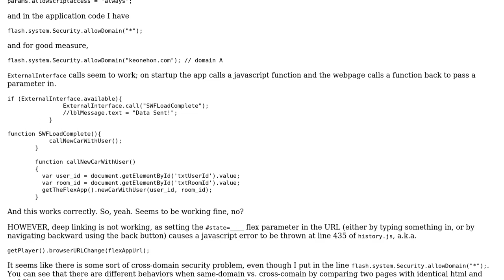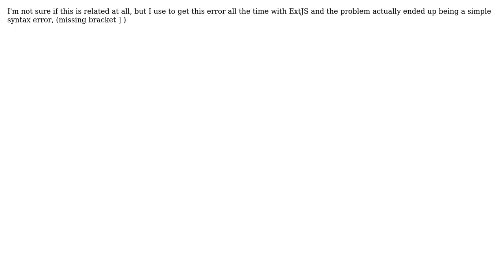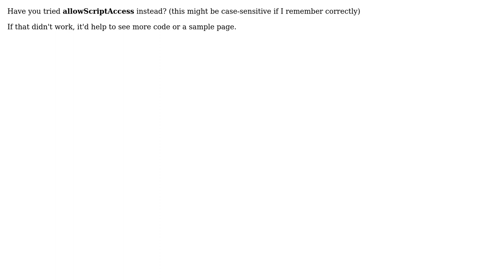"Error calling method on NPObject!" for flex deep linking (2 Solutions!!)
"Error calling method on NPObject!" for flex deep linking

With thanks & praise to God, and with thanks to the many people who have made this project possible! | Content (except music & images) licensed under CC BY-SA | Music | Images & others | With thanks to user unsorted user pixelfreak user Doug Molineux and the Stack Exchange Network Trademarks are property of their respective owners. You are responsible for your own actions.